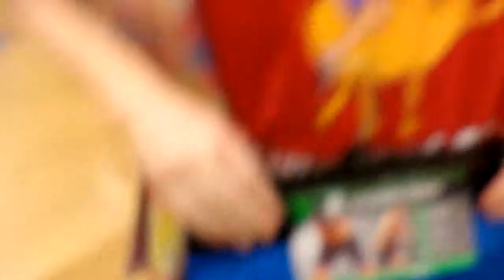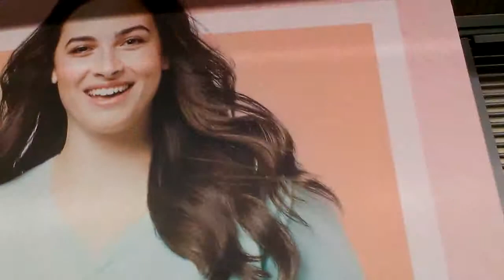The Nate and Jermaine Show Easter Special(2)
Enjoy some Nate on Easter